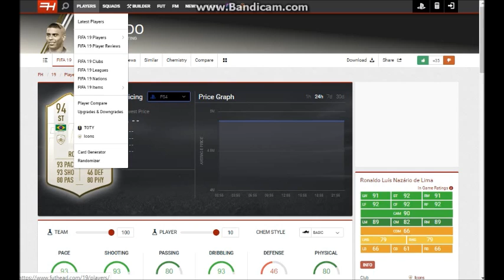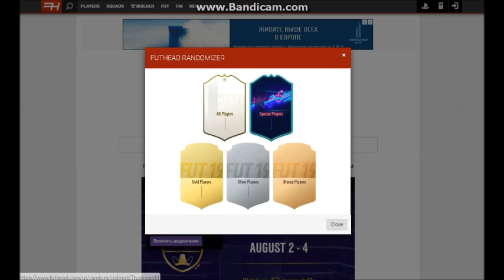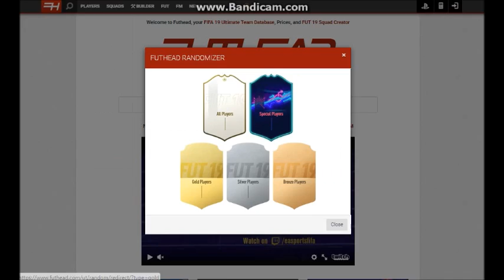КРИШТИАНУ РУНАЛЬДУ l FortFIFA